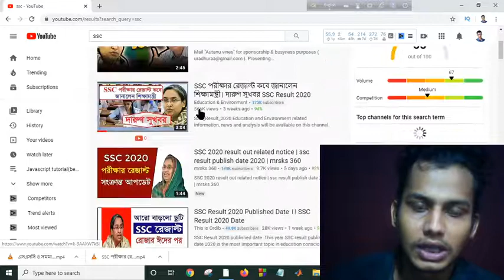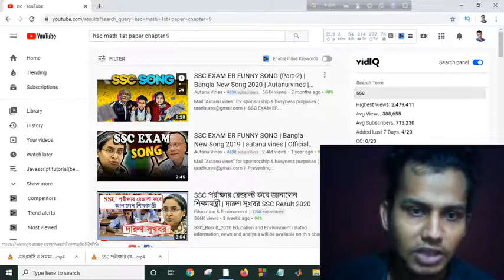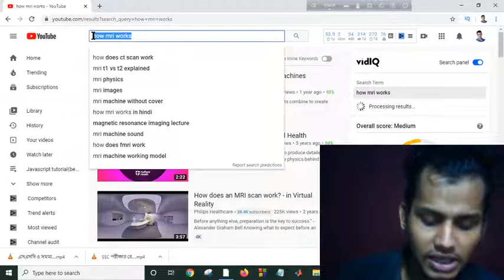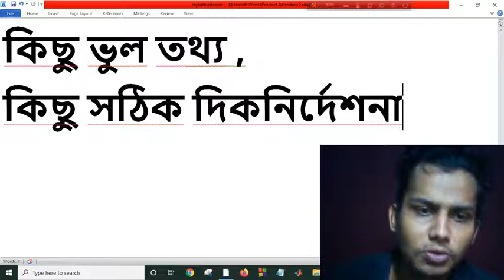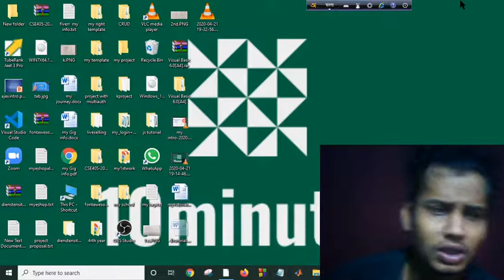SSC Result 2020 & All FAKE NEWS ||SSC রেজাল্ট কবে দিবে ? SSC Result Publish Date 2020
SSC  রেজাল্ট কবে দিবে ? SSC Result Publish Date 2020 | SSC Result 2020 | SSC Result Update 2020

How to see SSC results online?

Search Results
Web results

SSC Result 2020 Bangladesh

SSC Result 2020 published date. This year SSC result publish date 2020 is the most important topic in education conscious society. Secondary school certificate (SSC) is the most important public exam in Bangladesh. SSC exam result 2020 will be published at a time. Bangladesh all education board ssc result 2020 published website is

SSC Result 2020 Published Date
SSC exam 2020 total examine about 21 lak 35 thousandths 333  . A total number of boys examine is 10 lak 70 thousand 441  and total number of girls is 10 lak 64 thousand 892. This amount is for 3 categories like general, vocational and madrasah board. If we count separate examination in every sector then Madrasha board Ssc examines about 3 lak 10 thousand 172, general education board student 17 lak 102 and vocational SSC candidates is 1 lakh 25 thousand 59. Total SSC exam center is 3,497 and total institutions is 28,682. There are 834 foreign candidates in eight exam centers.

SSC exam started on 1st February 2020 and SSC exam totally finished on 29th February 2020 . The exam was held by two-part. One part is written and another part is practical. This year SSC written exam held on 1 February to 22 February. Practical exam start on 23 February and finally finished on 29 February

When SSC result will publish 2020?
SSC result 2020 is the most important event for every student. After the exam, most of the students are waiting for the result & SSC result date. Every year SSC result will be published within 3 months after the finished exam. All Education board announced their SSC exam result 2020 via official notice. Most probably,  SSC result 2020 published on 6 May 2020.
Most of the time result will be published on after 2 pm.  But this time is Appropriate for internet result. At first, result will publish on institutions and then announced on the internet.

Is This Final Date?
But it’s not final date cause every year SSC result date Change. We called it a tradition. Cause every year all board SSC exam date change continuously. If unfortunately date will Change but month never change.  The education board must be published their ssc result within a may month. If they kill more time as a result then hsc admission 2020 and another event will change. Then the system cycle will be a threat. So, as soon as the possible authority will declare SSC exam result 2020 date.